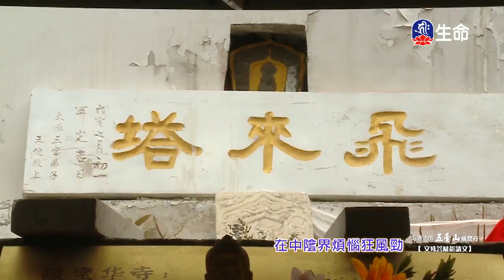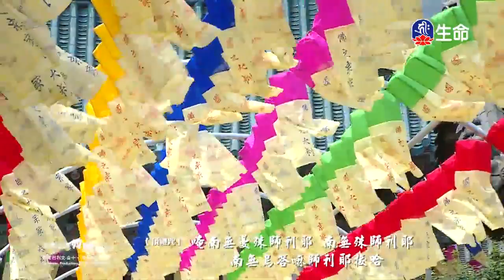海濤法師長壽文文殊菩薩祈請文修心八頌-1_經典佛曲_(lifetv_20200220_04:00)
經典佛曲_海濤法師長壽文文殊菩薩祈請文修心八頌。